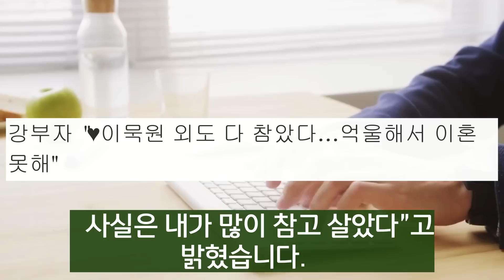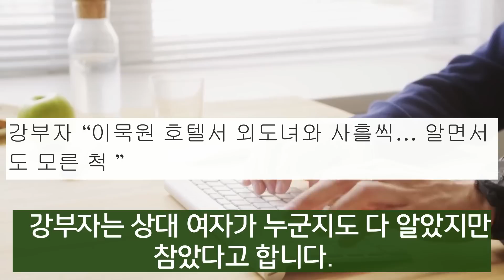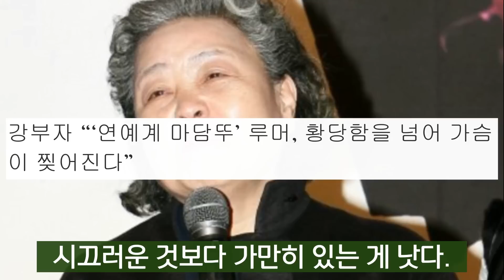강부자 직접 입열다...회장님에게 여배우 팔아넘겨 중간 돈 가로채 재떨이로 맞아? (ft 남편 이묵원)